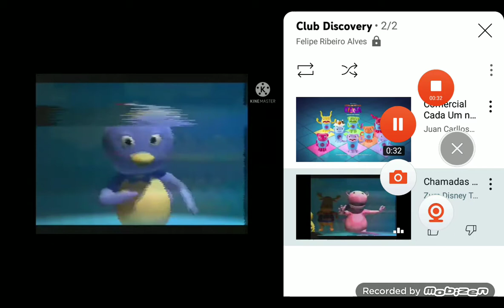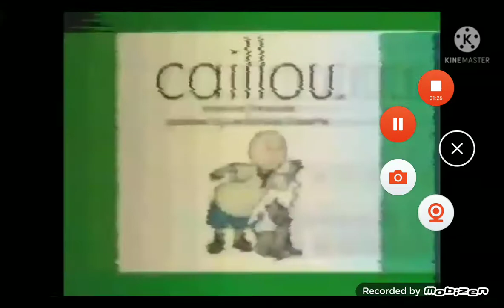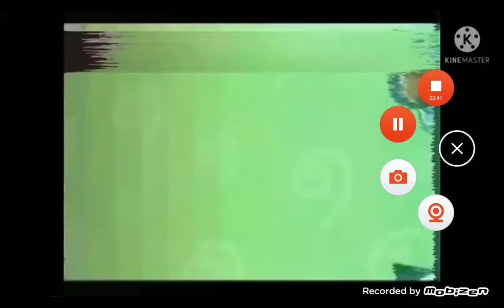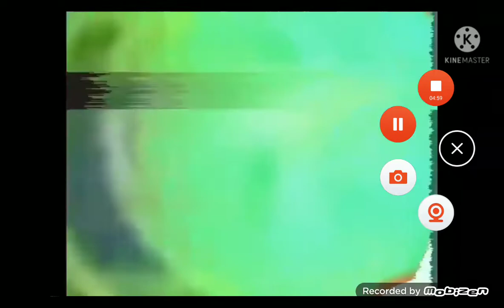Club Discovery - Continuity (August 10, 2015)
Hoje é Segunda-Feira, 10 de agosto de 2015